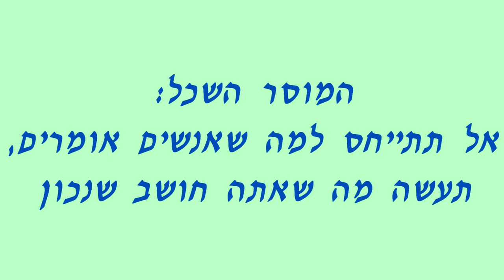האב, בנו והחמור / الأب وابنه والحمار+פיספוסים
היי אנשים!
זאת עבודה בערבית של האחיות שלי יעל וסיון וחברה שלהן גל.
הן הגו את הרעיון וידעו מה לעשות מראש ויעל הכינה הכל.
אני צילמתי וערכתי להן את הסרט כי אחרי הכל אתם יודעים שזה התחביב שלי?!
אז איך יצא? תכתבו לנו בתגובות למטה ;)

לקבוצה בפייסבוק שלי, של האחיות שלי (יעל וסיון) ושל חברה שלהן גל, שנקראת "1D-One Direction"- תעשו לייק ;)